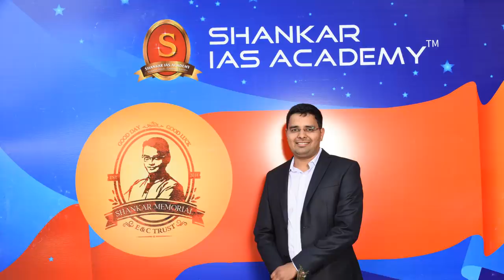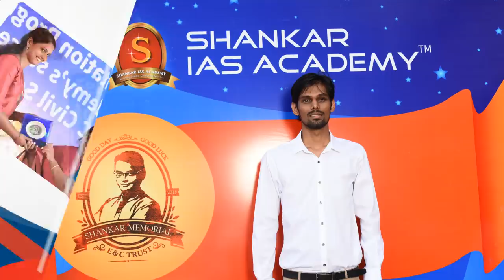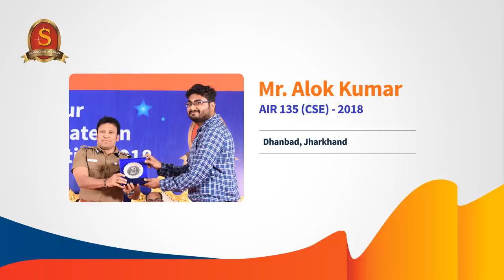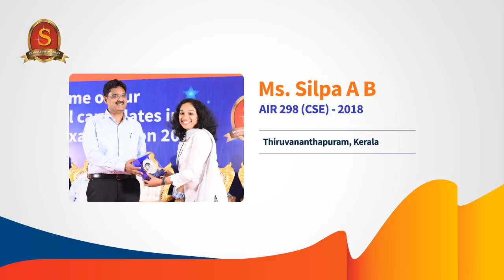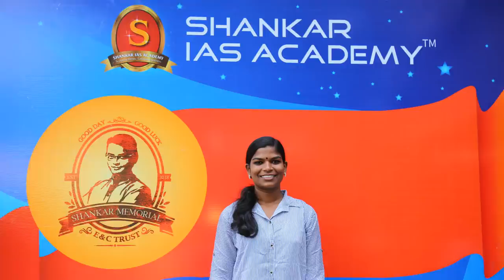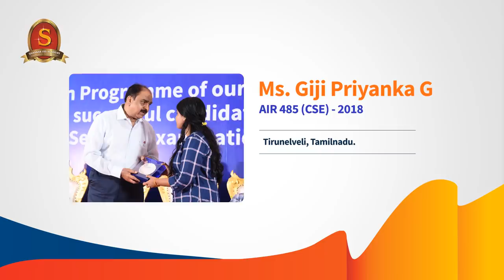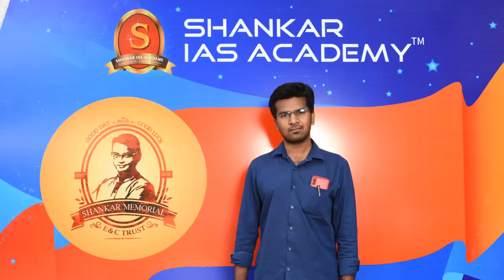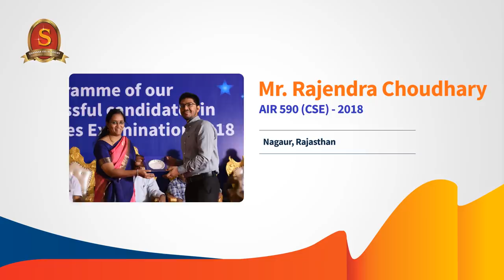Felicitation of successful candidates of Shankar IAS Academy in UPSC CSE 2018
126 out of 759 selections in UPSC Civil Services 2018 Examination

34 out of 89 selections in Indian Forest Services 2018

206 marks (2 of our candidates have scored second highest mark in UPSC CSE 2018

12 students Top 100, 6 of whom are females